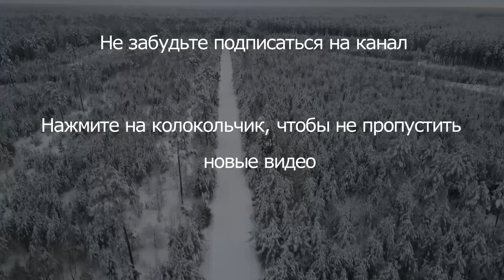Стихи Городинец Сергей "У меня внутри – зима" Автор Юлия Вихарева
Читаю стихотворение Юлии Вихаревой "У меня внутри – зима"

Юлия Вихарева
У меня внутри – зима,
У тебя в душе – метели.
Всё прошло… И, в самом деле,
Не сходить же нам с ума?

Уж мосты разведены,
Хрупок лёд на переправах.
Ты без правды в сердце - правый,
Я - виновна без вины.

Не ищи себе врага,
Не ходи на поле брани!
Между нами – Север Крайний
И бескрайние снега.

У тебя – одна беда:
Эта холодность пугает.
У меня беда другая:
Вместо слёз – крупинки льда.

Ты на правом берегу,
Мост разверст над речкой стылой…
Знаешь, я к тебе остыла:
Даже плакать не могу.